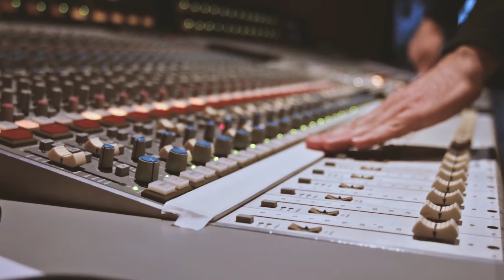Stefan Frommelt Trio (Official Trailer) Little Big Beat Studios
Steinway Sessions at Little Big Beat with Stefan Frommelt Trio

VIDEO/CUT/GRADING: PETRE MATHISLAV

Little Big Beat Studios offers high-end recording, mixing and mastering plus filming and marketing services to Artists, Labels and brands of all sizes.